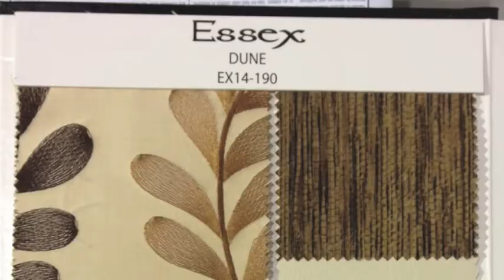New 2014 Newmar Essex Diesel Motorhome - Floor Plans, Decors and Graphics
The 2014 Newmar Essex luxury diesel motorhome comes in 4 exterior paint graphics, 4 interior decors and 5 different floor plans for 2014. The new Essex also comes in 2 different chassis with the Spartan K2 as the standard and a new Freightliner chassis with steerable tag axle and Detroit Diesel DD13 engine.

2014
Essex
Class A
Diesel
Motorhome
Monaco
Tiffin
Newell
Prevost
New
RV
Motorcoach